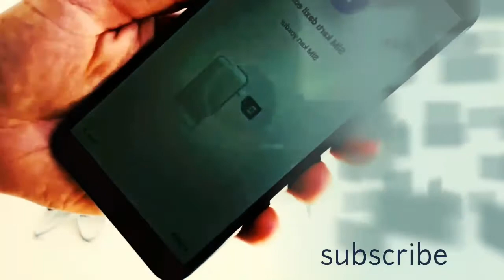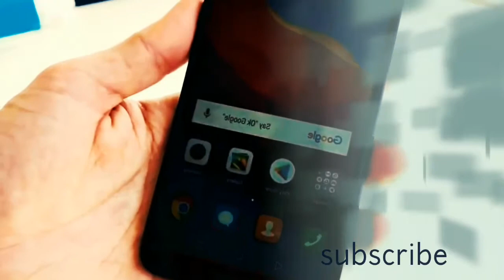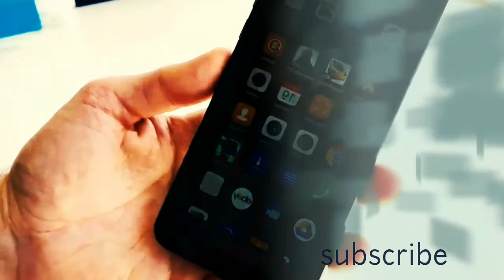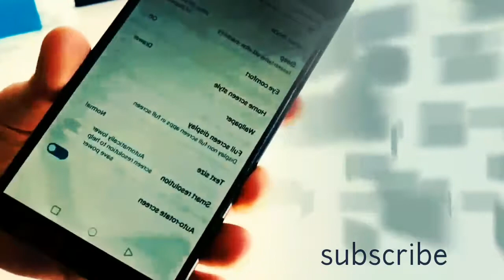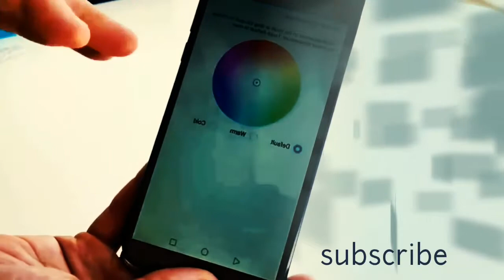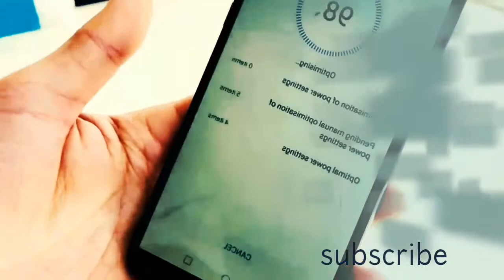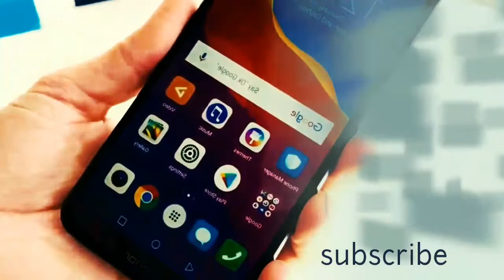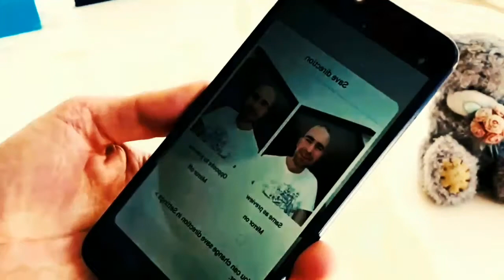honor 7c || honor 7c camera || honor 7c unboxing hindi || honor 7c camera vs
honor 7c,
honor 7c camera,
honor 7c unboxing hindi,
honor 7c price,
honor 7c price in india,
honor 7c tamil,
honor 7c review tamil,
honor 7c vs honor 7x,
honor 7c vs honor 7a,
honor 7c hindi,
honor 7c review hindi,
honor 7c unboxing,
honor 7c ad,
honor 7c and 7a,
honor 7c and honor 9 lite,
honor 7c antutu,
honor 7c android authority,
honor 7c availability,
honor 7c and y7 prime,
honor 7c and y7 prime 2018,
honor 7c battery,
honor 7c battery test,
honor 7c black,
honor 7c battery drain test,
honor 7c blue,
honor 7c black unboxing,
honor 7c buy,
honor 7c battery life,
honor 7c benchmark,
honor 7c blue unboxing,
honor 7c china,
honor 7c charging,
honor 7c camera comparison,
honor 7c camera vs,
honor 7c comparison,
honor 7c commercial,
honor 7c charging time,
honor 7c china unboxing,
honor 7c colors,
honor 7c drop test,
honor 7c durability test,
honor 7c details,
honor 7c display,
honor 7c dual sim,
honor 7c danh gia,
honor 7c deutsch,
honor 7c dual sim – 32gb 3gb ram 4g lte blue,
honor 7c english,
honor 7c features,
honor 7c face unlock,
honor 7c full review,
honor 7c first look,
honor 7c fast charging,
honor 7c full details,
honor 7c front camera,
honor 7c full review hindi,
honor 7c face id,
honor 7c gaming,
honor 7c gold,
honor 7c gold unboxing,
honor 7c gyroscope,
honor 7c geekyranjit,
honor 7c gsmarena,
honor 7c gearbest,
honor 7c technical guruji,
honor 7c hands on,
honor 7c hindi unboxing,
honor 7c hindi review,
honor 7c hidden features,
honor 7c honor 9 lite,
honor 7c heat test,
honor 7c harga,
huawei honor 7c,
honor 7c vs redmi 5,
honor 7c india,
honor 7c india launch,
honor 7c in hindi,
honor 7c in tamil,
honor 7c india launch date,
honor 7c in telugu,
honor 7c in china,
honor 7c india price,
honor 7c india unboxing,
honor 7c indian price,
honor 7c launch,
honor 7c launch date in india,
honor 7c launch in india,
honor 7c launch date,
honor 7c launch event,
honor 7c lunch in india,
honor 7c lite,
honor 7c launch live,
honor 7c lazada,
honor 7c launch date in pakistan,
honor 7c mobile,
honor 7c malayalam,
honor 7c malaysia,
honor 7c malaysia price,
honor 7c mobile launch date in india,
honor 7c vs mi a1,
honor 7c news,
honor 7c notification light,
honor 7c official,
honor 7c official video,
honor 7c official trailer,
honor 7c otg,
honor 7c obzor,
honor 7c online,
honor 7c portrait mode,
honor 7c phone,
honor 7c prasad tech,
honor 7c problems,
honor 7c price tamil,
honor 7c price hindi,
honor 7c promo,
honor 7c pro,
honor 7c review,
honor 7c release date,
honor 7c red,
honor 7c release date in india,
honor 7c review telugu,
honor 7c review india,
honor 7c red unboxing,
honor 7c review technical guruji,
honor 7c specs,
honor 7c specifications,
honor 7c speed test,
honor 7c sim slot,
honor 7c sharmaji,
honor 7c sensors,
honor 7c sound,
honor 7c trailer,
honor 7c telugu,
honor 7c tamil review,
honor 7c test,
honor 7c teaser,
honor 7c teardown,
honor 7c tips and tricks,
honor 7c tech 360,
honor 7c unboxing tamil,
honor 7c unboxing india,
honor 7c unboxing telugu,
honor 7c unboxing technical guruji,
honor 7c unboxing and review,
honor 7c unboxing china,
honor 7c unboxing malayalam,
honor 7c unboxing price,
honor 7c vs,
honor 7c vs redmi note 5,
honor 7c vs honor 9 lite,
honor 7c vs redmi note 5 pro,
honor 7c vs mi note 5 pro,
honor 7c vs note 5 pro,
honor 7c vs infinix hot s3,
honor 7c water test,
honor 7c white,
honor 7c when launch in india,
honor 7c where to buy,
honor 7c whatmobile,
honor 7c waterproof,
honor 7c xeetechcare,
honor 7c youtube,
honor 7c 2018,
honor 7c 2018 unboxing,
honor 7c 3gb+32gb,
honor 7c 4gb,
honor 7c 4gb ram,
honor 7c 64gb,
honor 7c 7a,
honor 7c vs 9i